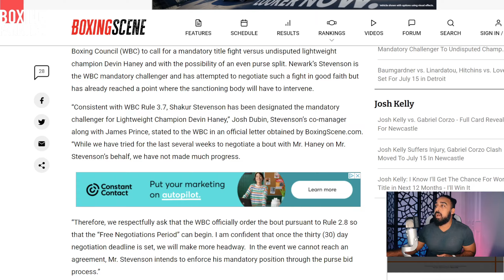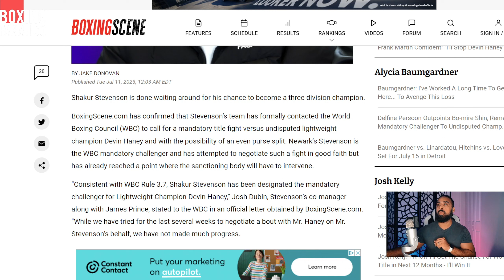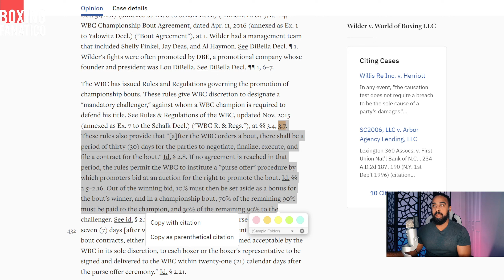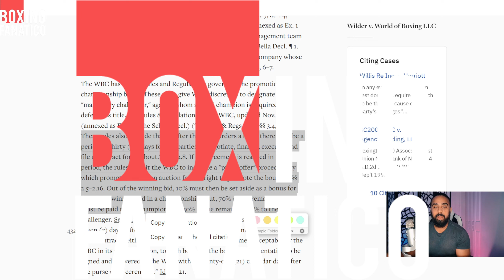BREAKING NEWS!!! Shakur Stevenson activates his mandatory to fight Devin Haney!!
Now the ball is in Devin Haney's court after Shakur Stevenson sends in the petition for WBC to mandate the fight between him and Devin Haney for undisputed. Enjoy!